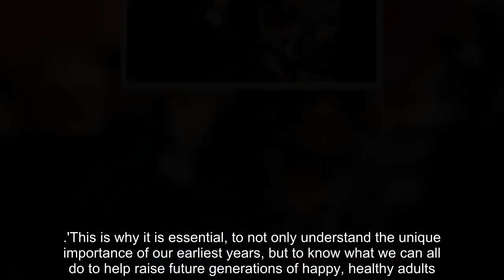Princess of Wales in Kirkgate Market in Leeds for the launch of the Shaping Us campaign